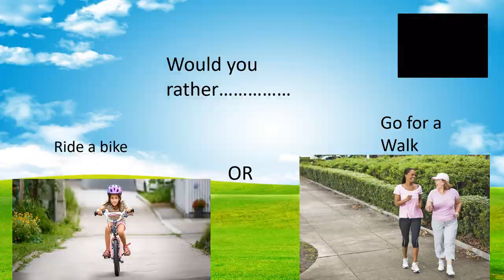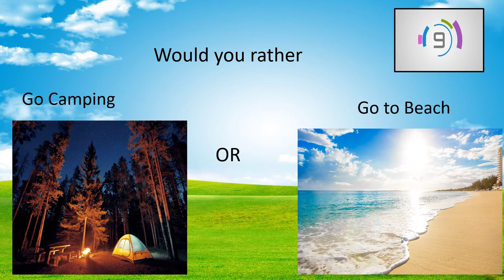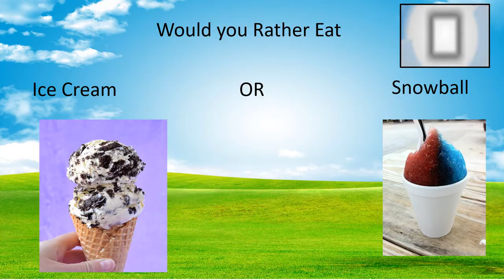Would you Rather Spring Edition